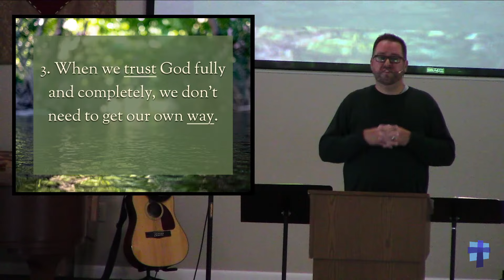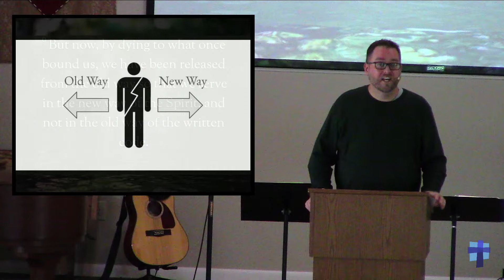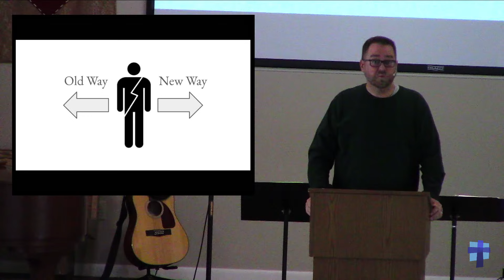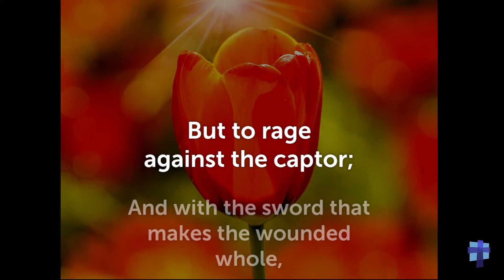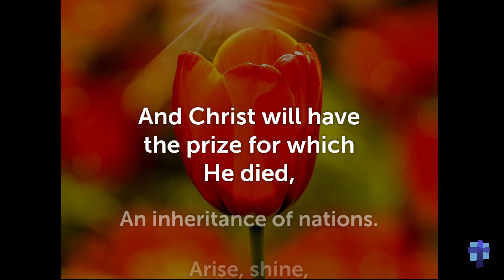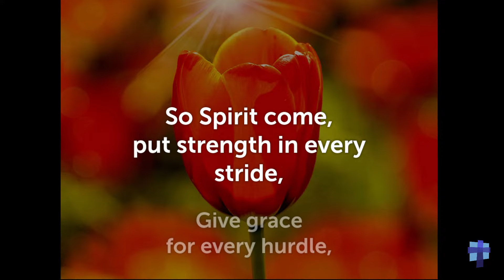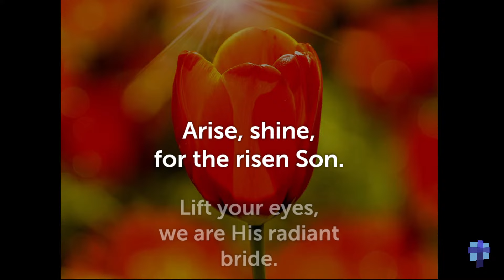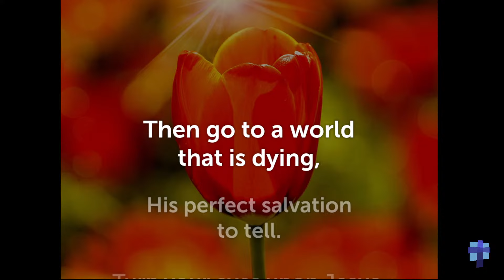Change, Growth, and Maturity (Part 2) | Pastor Matthew Thornton | Lakeview Chapel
September 08, 2024 – Change, Growth, and Maturity (Part 2)

"Holy Forever"
Brian Johnson, Chris Tomlin, Jason Ingram, Jenn Johnson, and Phil Wickham
Brian and Jenn Publishing (Admin. by Bethel Music Publishing), Capitol CMG Paragon (Admin. by Capitol CMG Publishing), S. D. G. Publishing (Admin. by Capitol CMG Publishing), Bethel Music Publishing, and Remaining portion is unaffiliated

"Living Hope"
Brian Johnson and Phil Wickham
Bethel Music Publishing and Remaining portion is unaffiliated

Abby Benton, Carlene Prince, Dustin Smith, Jesse Reeves, Kristen Dutton, and Raina Pratt
Here Be Lions Publishing (Admin. by Capitol CMG Publishing (Integrity Music [DC Cook])), Integrity's Praise! Music (Admin. by Capitol CMG Publishing (Integrity Music [DC Cook])), and Remaining portion is unaffiliated

"O Church Arise (Arise Shine)"
Stuart Townend, Keith Getty, Kristyn Getty, and Chris Tomlin
2016 ©  S. D. G. Publishing (Admin. by Capitol CMG Publishing), Sixsteps Songs (Admin. by Capitol CMG Publishing), Thankyou Music (Admin. by Capitol CMG Publishing), Worship Together Music (Admin. by Capitol CMG Publishing), and Getty Music Publishing (Admin. by Music Services, Inc.)

Helen H. Lemmel
Public Domain